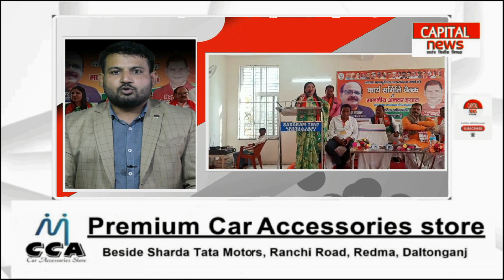अनवर हयात की बात पर कितने प्रभावित अल्पसंख्यक